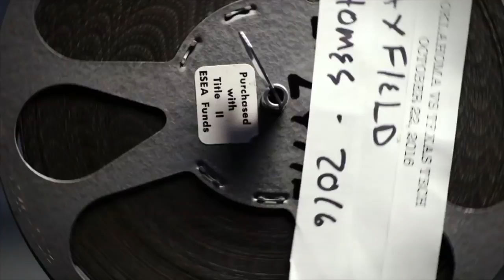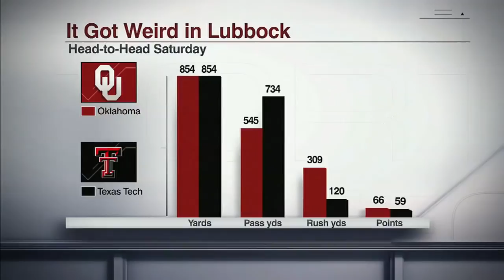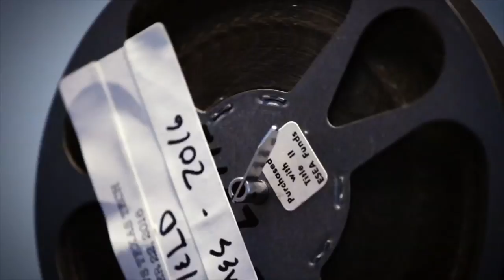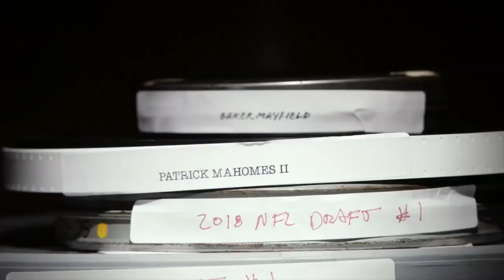Mayfield vs. Mahomes: Coaches relive Oklahoma vs. Texas Tech 2016 | NFL Countdown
Mel Kiper Jr. sets the stage for Bob Stoops, Lincoln Riley, Kliff Kingsbury and many more to relive the record-shattering showdown between the Oklahoma Sooners and the Texas Tech Red Raiders led by quarterbacks Baker Mayfield and Patrick Mahomes.